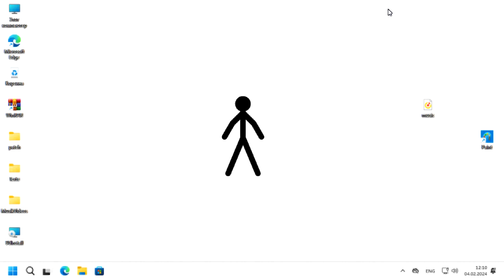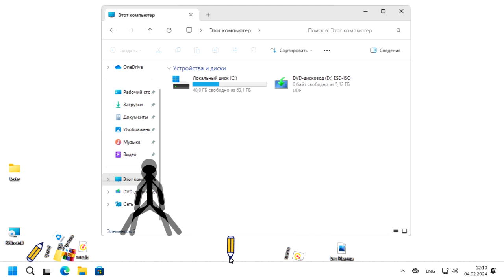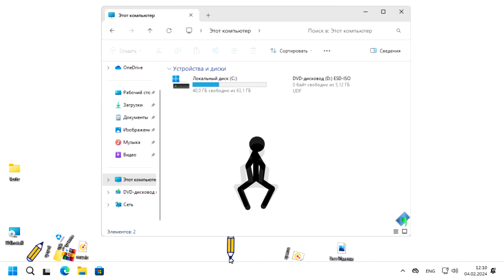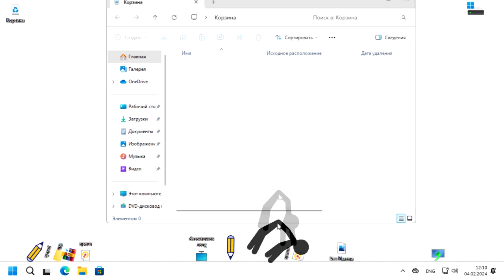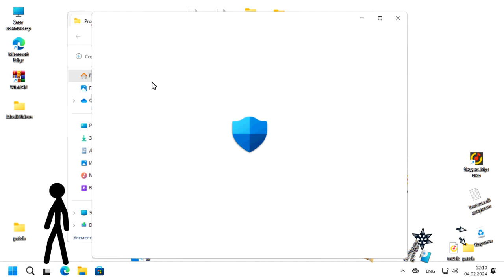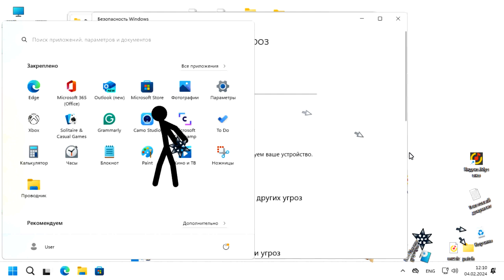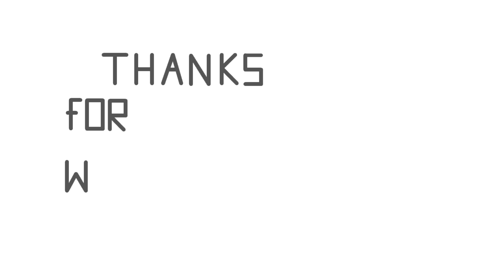Stickman vs Windows Remastered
Animation that he created back in 2009.

Do Not Report or Steal!